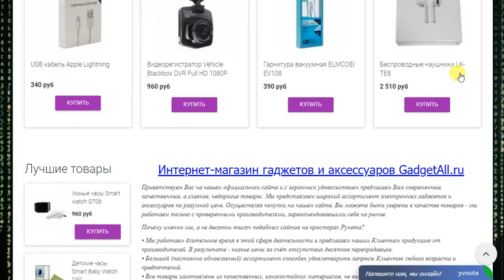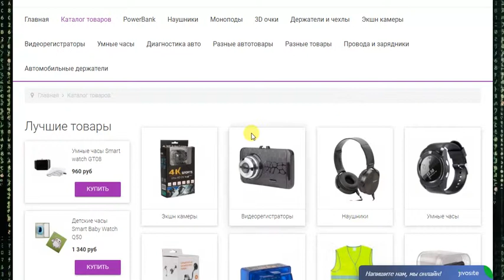Интернет-магазин гаджетов и аксессуаров